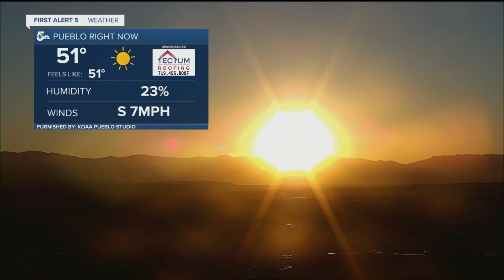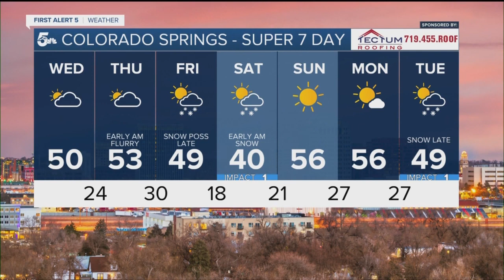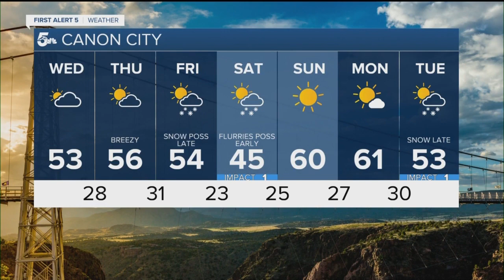Increasing clouds & above average highs on Wednesday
A weak storm may bring a few light snow showers to the mountains, with little change to our forecast on the Plains.